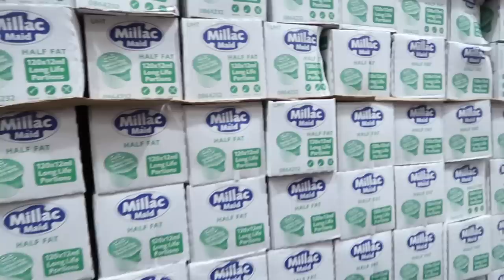Lets play hunt the sugar in COSTCO | BTHQ Banter #10 | CRAFT & SEWING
Another week at Beautiful Things Head Quarters a.k.a BTHQ and you find us celebrating our 6th Birthday, heading to COSTCO for vital supplies and sewing up a storm with lots of fabulous sewing classes.

Our Sewing Machine Mat class (both in person and online) can be found along with our Free Machine Embroidery taster at the following

I used the following small camera to film this vlog